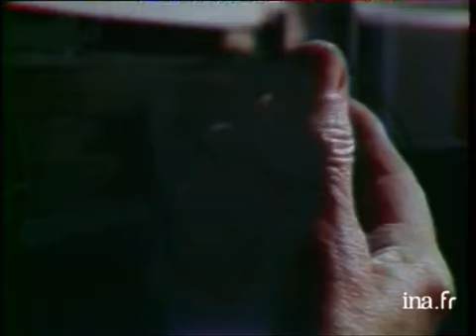Le conseiller de Fernand Ledoux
13 decembre 1980
Fernand Ledoux à Villerville dans le calvados. Il parle de sa passion pour les chiens "beaucoup plus sages que nous", de son amour pour sa femme, la peinture et la vie.  Fernand Ledoux en compagnie d'Ubac, dans sa maison, dans son jardin et au bord de la mer. Images d'archive INA